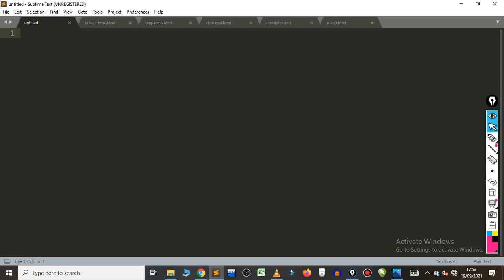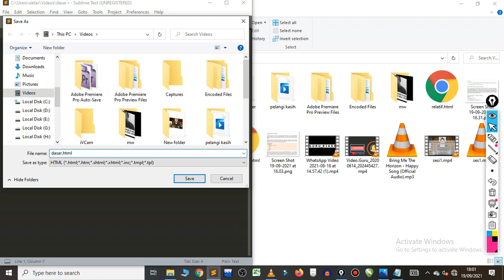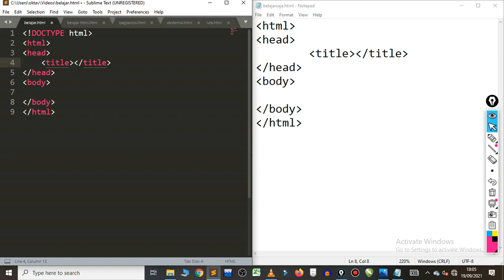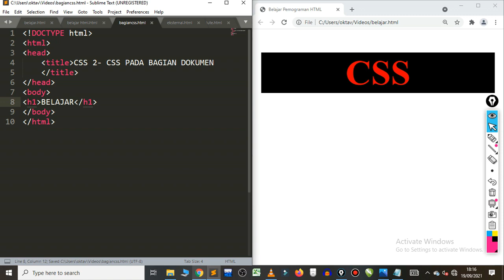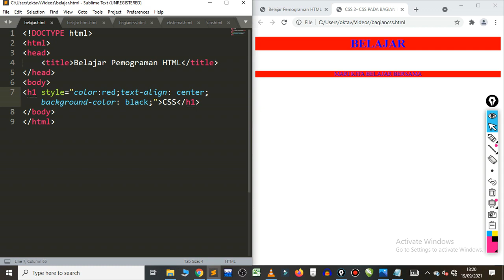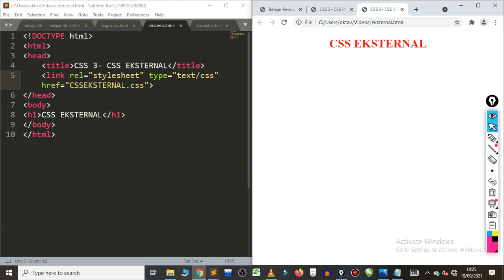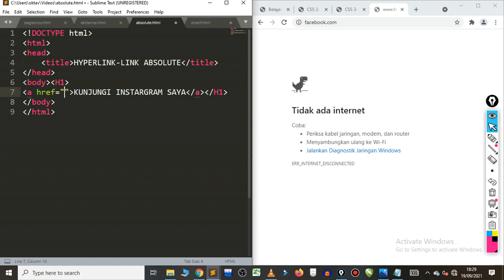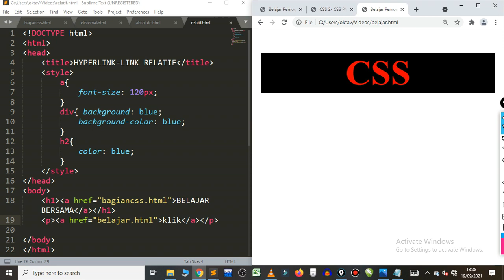NGBROL SANTUY TENTANG PEMOGRAMAN HTML PART 1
NGBROL SANTUY  BAHAS TUNTAS TENTANG PEMOGRAMAN HTML   (PART 1)

Materi:
1. Dasar /struktur program
2. CSS
3. Hyperlink

Gimana temen" suka dengan content ngbrol santuy seperti ni.
kalau temen" suka comment dibawah,atau kita Lanjutkan part 2.☕👌